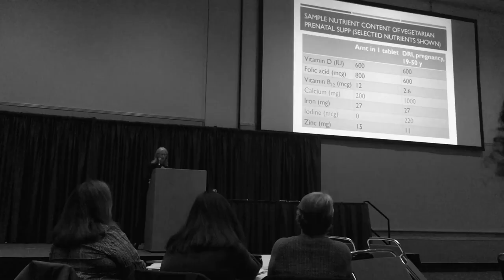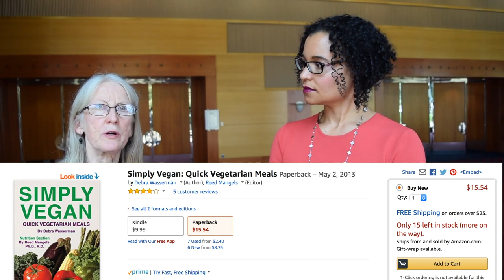HEALTHY PLANT-BASED PREGNANCY TIPS feat. Doctor Reed Mangels, ...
Check out this informative video with a dietician who is an expert on having a healthy vegan (plant-based) pregnancy! Did you know that I have a nutrition and cooking class JUST FOR PREGNANCY AND BREAST FEEDING WOMEN? It is coming up NEXT week! Click the link below to sign up! It is free - many thanks to Virginia Mason Memorial!